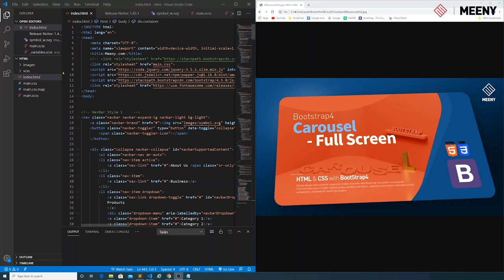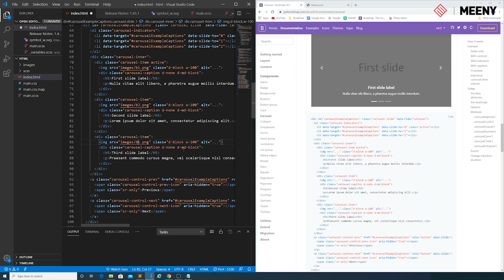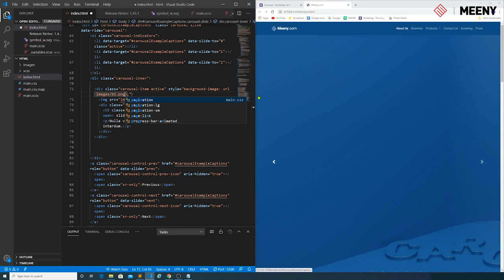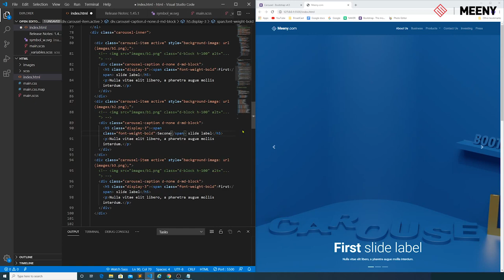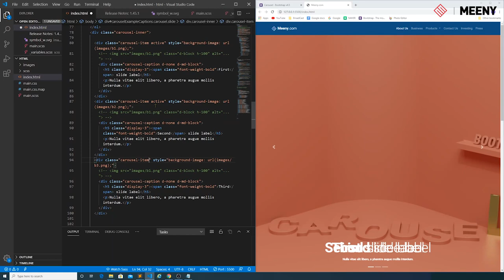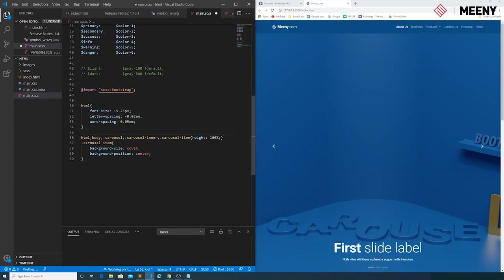Bootstrap - Responsive Carousel full screen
Build a responsive Full screen image slide website using Bototstrap